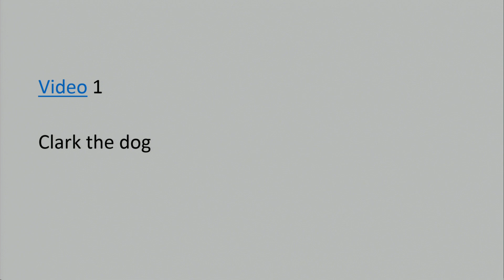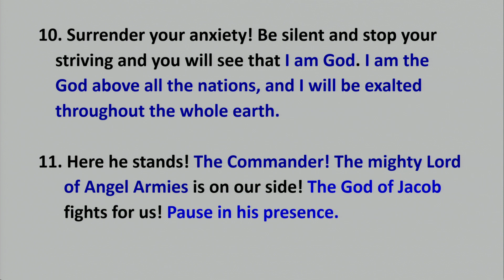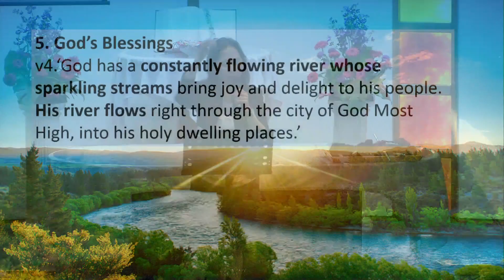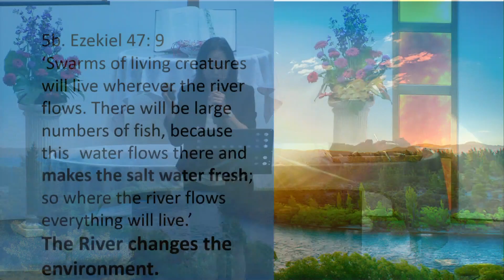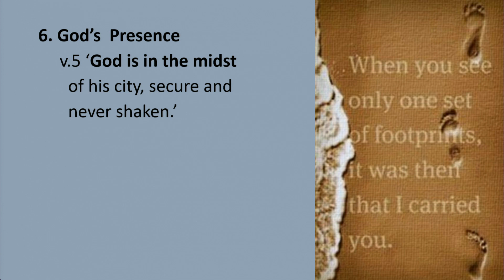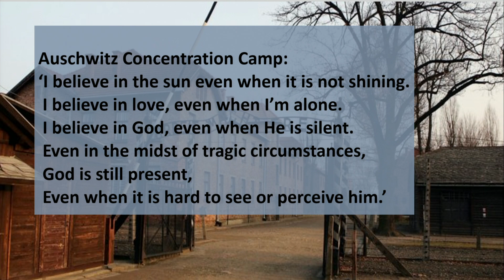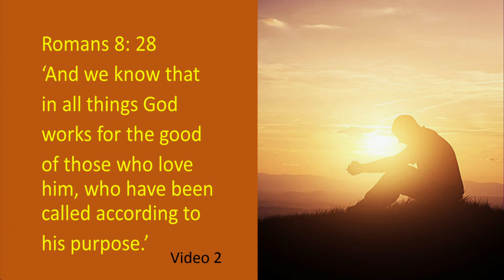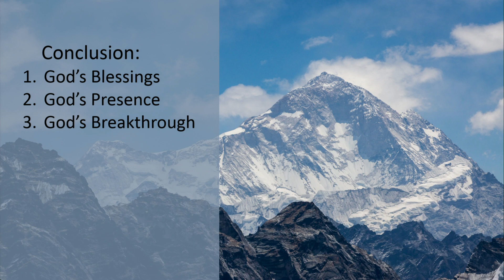Challenges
Sermon by Mrs Joyce Seet at Aldersgate Methodist Church in Singapore on WSCS Sunday 2019